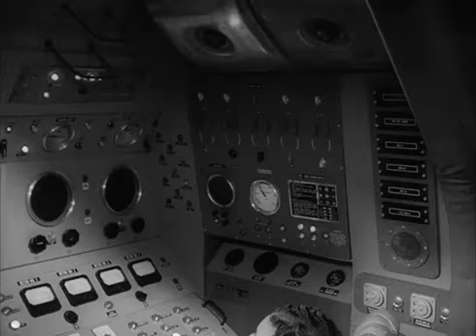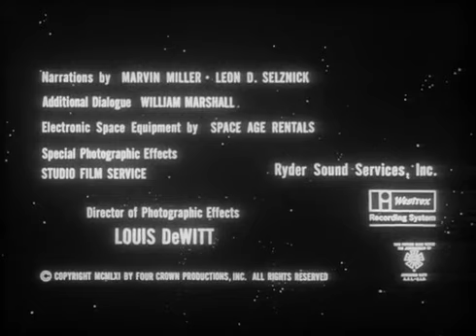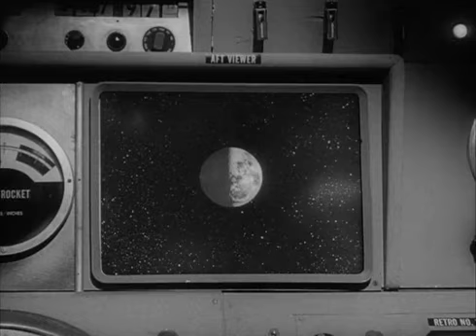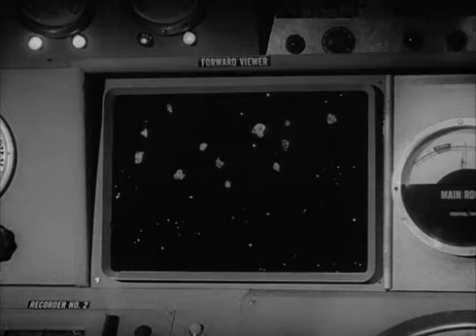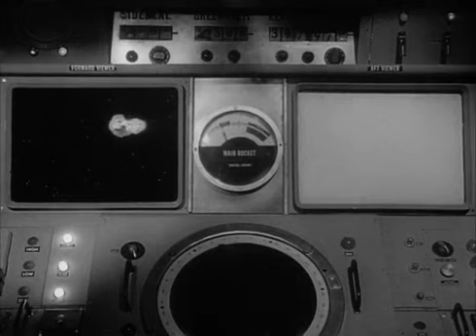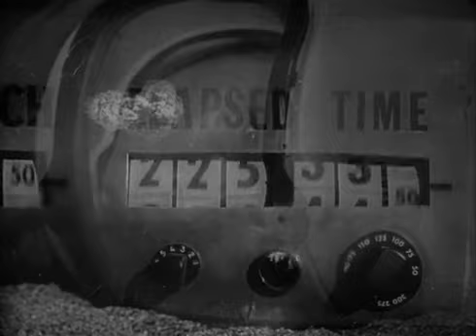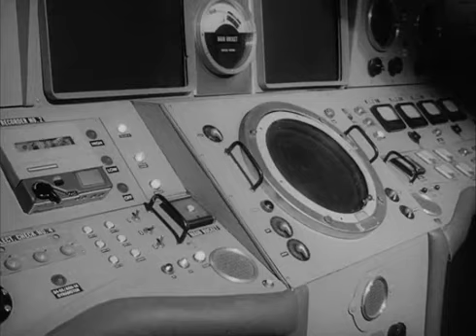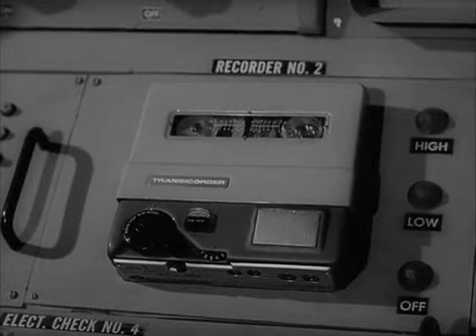The Phantom Planet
Astronauts (Dean Fredericks, Anthony Dexter) land on an asteroid and shrink to the size of its dwellers, who are under attack.